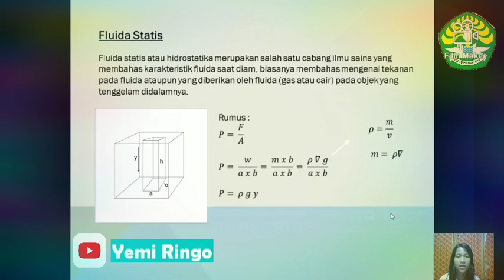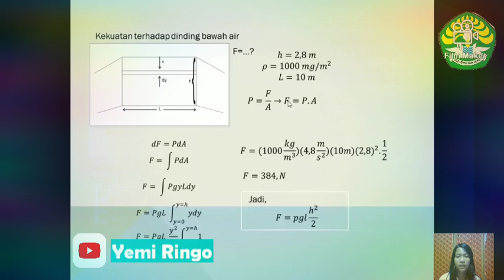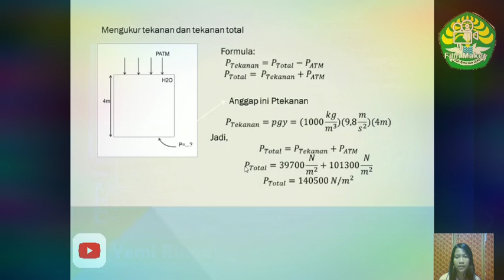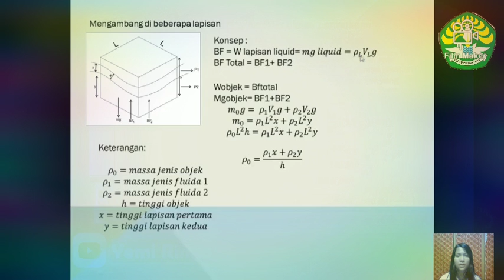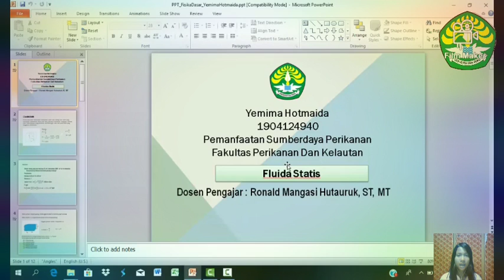Fluida Statis_Fisika Dasar_Universitas Riau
Mohon maaf jika banyak kesalahan karena masih dalam tahap belajar